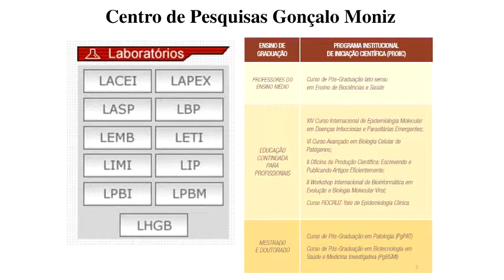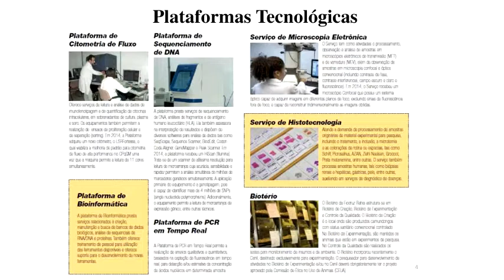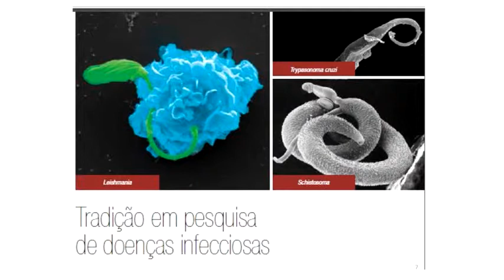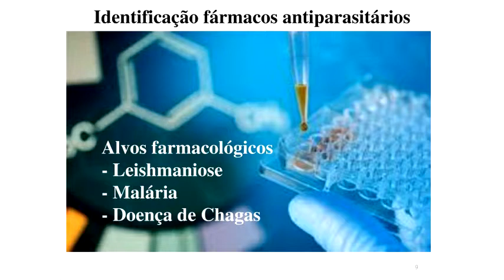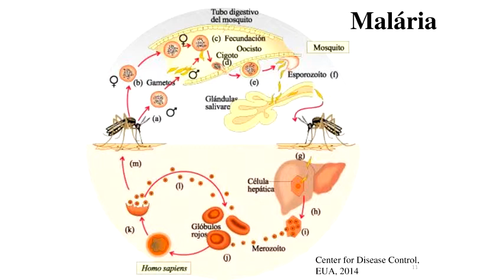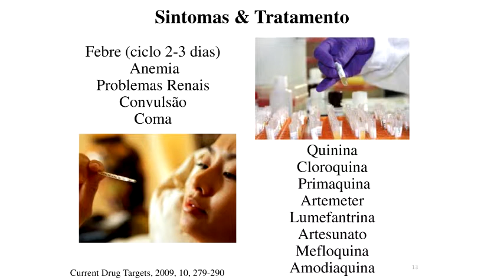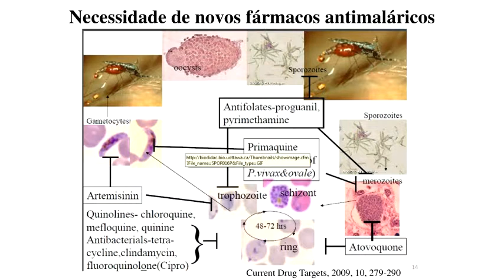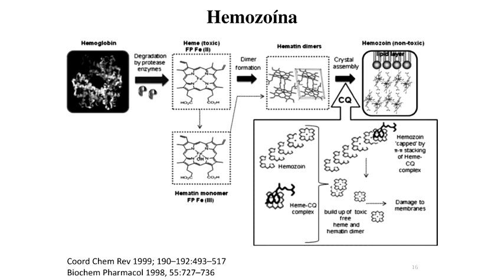Seminário Geral - Compostos metálicos com atividade antimalárica - Pt.1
1ª parte da palestra "Compostos metálicos com atividade antimalárica" do Prof. Dr. Diogo Rodrigo Moreira, FIOCRUZ-BA.